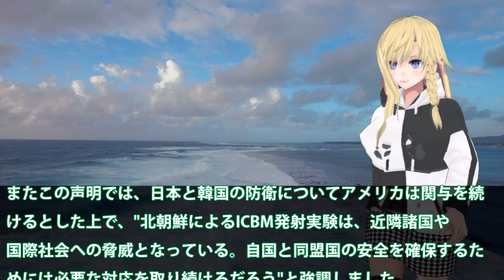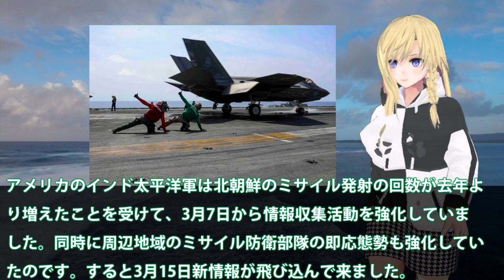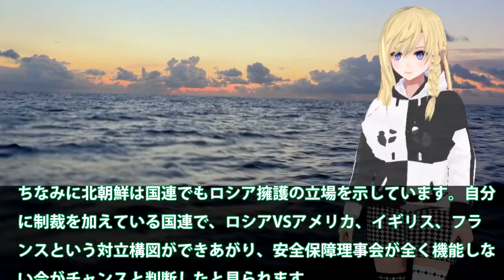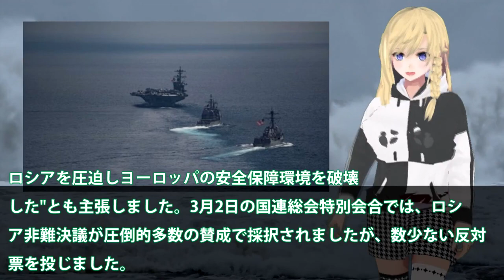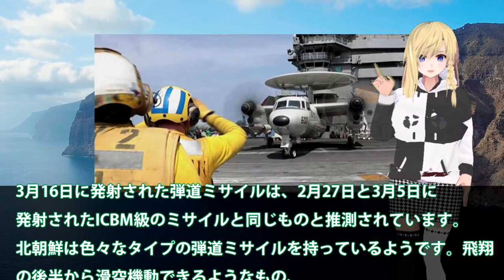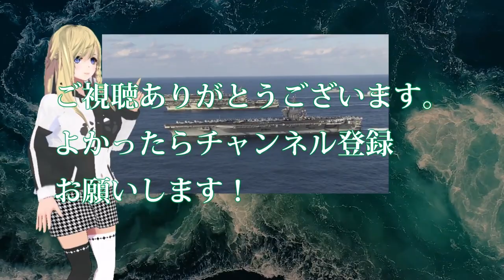米海兵隊F35C戦闘機朝鮮半島で軍事演習！リンカーン空母ICBM発射を牽制？中露北は実は弱いのか・・・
関連動画
【世界最大の軍港・ノーフォーク】4つの空母打撃群を配備する巨大海軍基地
【最強の艦隊・第７艦隊】空母打撃群など50隻以上の圧倒的な軍事力とは？

引用・転載「出典：海上自衛隊ホームページ」
引用・転載「出典：航空自衛隊ホームページ」
引用・転載「出典：陸上自衛隊ホームページ」

【第7艦隊に空母がいない！まさかの空白】米海軍が保有する11隻の原子力空母は今どこに？
【衝撃】7万トン超えの大型原子力空母建造が発表される！【グレートJAPANちゃんねる】【海外の反応】